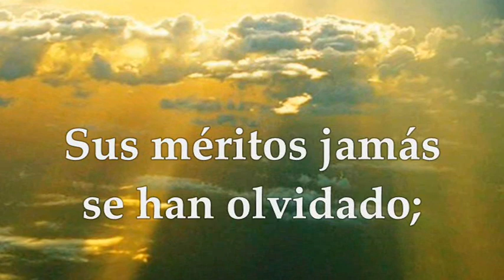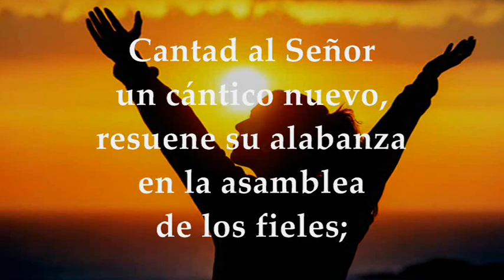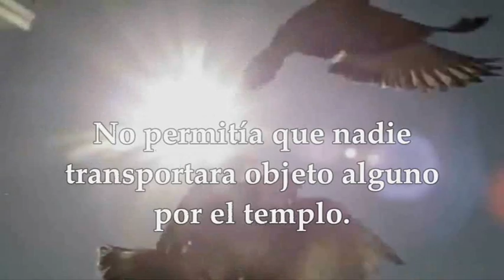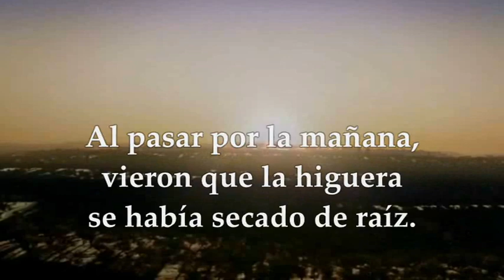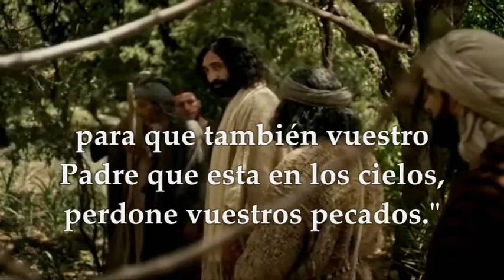LECTURAS EVANGELIO VIERNES 2 DE JUNIO DE 2023|VIERNES OCTAVA SEMANA TIEMPO ORDINARIO|MARCOS 11,11-26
EVANGELIO Y LECTURAS EUCARISTÍA VIERNES 2 DE JUNIO DE 2023 VIERNES OCTAVA SEMANA DEL TIEMPO ORDINARIO Primera Lectura: Del Libro del Eclesiástico o Sirácides 44,1.9-12 Salmo 149, 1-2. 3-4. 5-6a y 9b R/. El Señor ama a su pueblo. Evangelio según San Marcos 11, 11-26